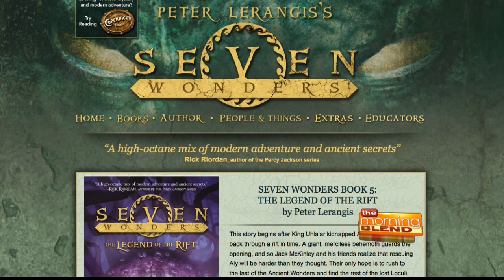Seven Wonders The Legend Of The Rift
From New York Times bestselling author, Peter Lerangis, comes epic final installment in the action-packed SEVEN WONDERS series, Seven Wonders Book 5: The Legend of the Rift.

This fast-paced tween series about four friends on a quest to unlock the secrets of the ancient world comes to life like a movie and is perfect for fans of Indiana Jones and Percy Jackson. The first four books in the series were a great success, spending a total of 14 weeks on the New York Times bestseller list.